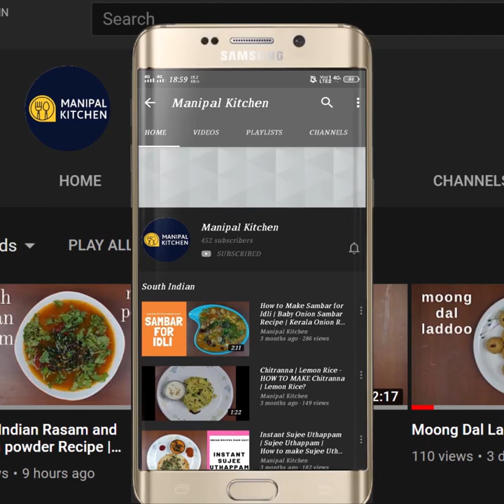G.S.B ರೆಸಿಪಿ ಮಳೆಗಾಲದ ರುಚಿಕರ ಹುರುಳಿ ಕಟ್ಟು ಸಾರು ನೀರುಳ್ಳಿ ಬೆಳ್ಳುಳ್ಳಿ ಒಗ್ಗರಣೆ & ಮಸಾಲೆಯೊಂದಿಗೆ|Huruli Saru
ಕಿಡ್ನಿಸ್ಟೋನ್ ಮತ್ತು ಆರೋಗ್ಯಕ್ಕೆ ಅಮೃತ | Huruli Saaru With English Sub-Tiles | Konkani Recipe|ರುಚಿಕರ ಹುರುಳಿ ಕಟ್ಟು ಸಾರು ನೀರುಳ್ಳಿ, ಬೆಳ್ಳುಳ್ಳಿ  ಒಗ್ಗರಣೆ & ಮಸಾಲೆಯೊಂದಿಗೆ ಎಂದೂ ತಿಂದಿರಲ್ಲ | # Manipal Kitchen| Horse gram Saaru/Rasam
  Huruli in Kannada is Horse Gram in English and Kulith in konkani.  We cll it "kulitha saru" and is a monsoon delight .  It is a lesser known beans .  It can keep your bad cholesterol levels at check and prevent heart diseases.  It also provides a  lot of fiber and proteins.  I would like to share the recipe of Huruli Saru today .
INGREDIENTS OF COOKING:
1. Horse gram - 1 cup(soaked for 8 hours)
2.  Salt - as needed
3. Turmeric powder - 1/8 tsp
4. Cooking oil - 1 tsp
5. Water - 2 cups
INGREDIENTS TO COOK WITH HURULI SARU/STOCK:
1. Huruli saru/stock - 2 cups
2. Chopped onion - 1/2 cup
3. Chopped Mangalore cucumber - 1 cup.
4.  Salt -as needed
5. Fried garlic - 10 pods(to be seasoned)
6. Fried onion - 2 tsp(to be seasoned)
INGREDIENTS OF WET MASALA:
1. Fresh coconut - 1/3 cup
2. Roasted byadgi chili -3-4
3. Bilimbi -2-3 /tamarind - a bit
4. Coriander seeds - 1 tsp
5. Cooked horse gram - 2 tsp
PROCEDURE: Wash and Soak horse gram in water for about 8 hours.  Drain water and cook it in the cooker adding salt, turmeric powder, cooking oil and water till soft.  Drain the stock to pass through a sieve.  Transfer  the stock/saru to a bowl and place it on medium flame.  Add chopped onion and Mangalore cucumber and cook till soft.  Add the grind masala and salt to taste and cook well.  Fry garlic in a pan until crispy and brown and keep it aside.  Fry chopped onion as well till crispy and add both to the boiling saru.  Enjoy yummy Huruli Saru with hot steamed rice.  Yum Yum!!Yields : 1 litre
Serves : 3-4

3. (Rasam powder in spoon measurements)
4. (ಮಿಶ್ರಿತ ತರಕಾರಿಗಳ ಸಾಂಬಾರ್ , sambar)